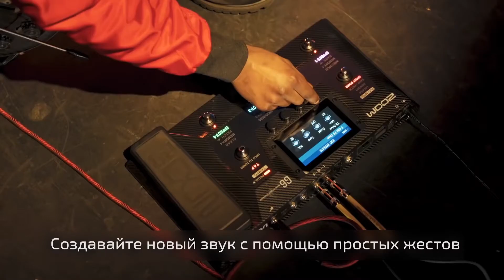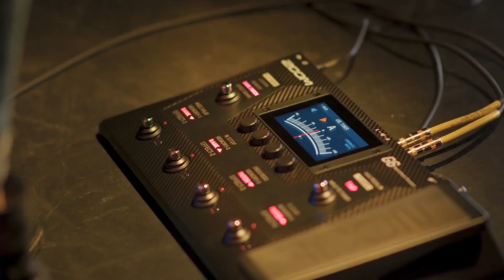ZOOM G6 - гитарный процессор мультиэффектов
Подробнее о гитарном процессоре мультиэффектов ZOOM G6 на официальном сайте ZOOM

Процессор мультиэффектов ZOOM G6 - будущее гитарных процессоров уже сегодня!

Основной функционал и особенности процессора мультиэффектов ZOOM G6:

Встроенный педалборд с шестью стомп-переключателями и педалью громкости/экспрессии.
Передовая технология обработки сигнала Zoom FX с возможностью моделирования усилителей.
4,3-дюймовый цветной сенсорный дисплей.
До девяти эффектов в цепочке, плюс эмулятор усилителей.
Функция загрузки импульсных характеристик (IR) для эмуляции кабинетов.
Новый футсвич для мгновенного переключения между различными режимами работы.
68 ритмических рисунков.
Функция лупера продолжительностью до 2 часов при использовании SD-карты.
Встроенный USB-аудиоинтерфейс с двумя входами и выходами.
Совместимость с приложением Zoom Guitar Lab.
Беспроводное управление через приложение Guitar Lab с помощью опционального Bluetooth-адаптера BTA-1.